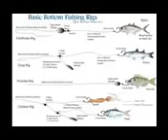Bottom Fishing Rigs 1